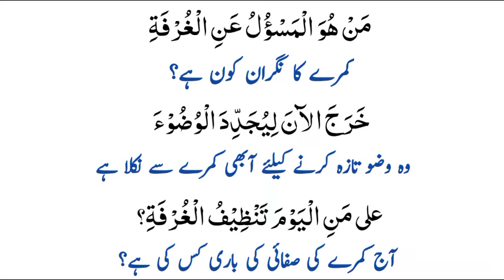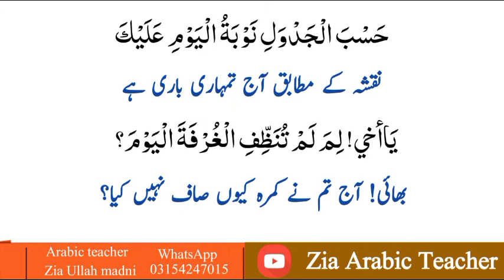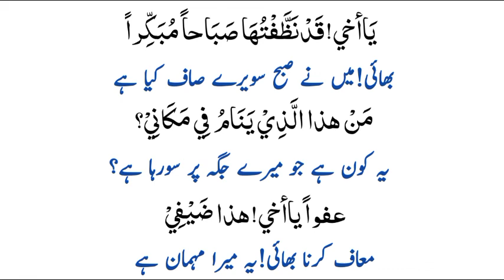Questions and answers about bedroom In Arabic part13||learn Arabic|Zia Arabic Teacher|EverydayArabic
Questions and answers about bedroom In Arabic part 13
||learn Arabic
|Zia Arabic Teacher
|EverydayArabic